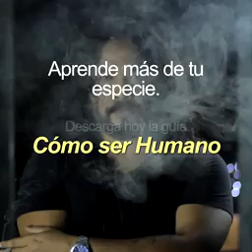❇️ NUEVO MODELO DE HUMANO ❗